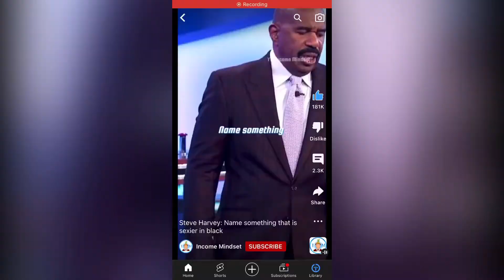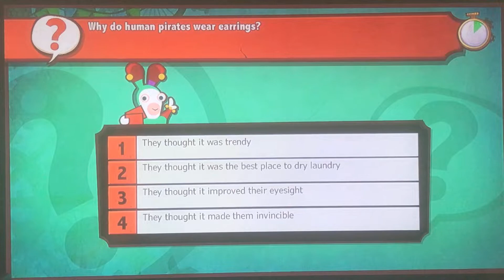Josh suffers through Rabbids Land for 11 minutes